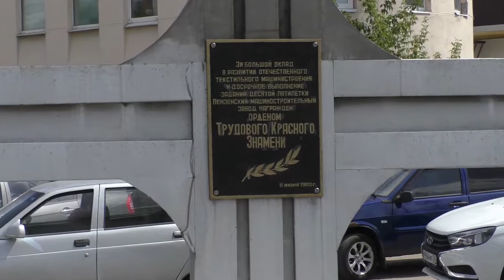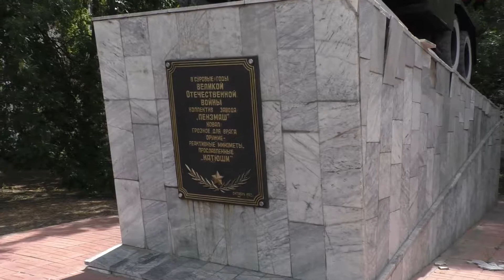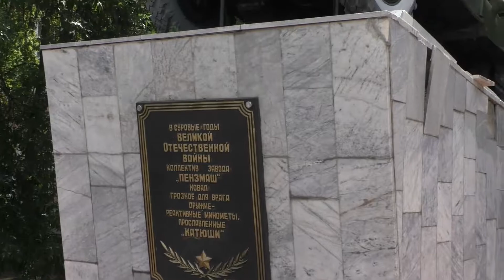Завод "Пензмаш" в наши дни